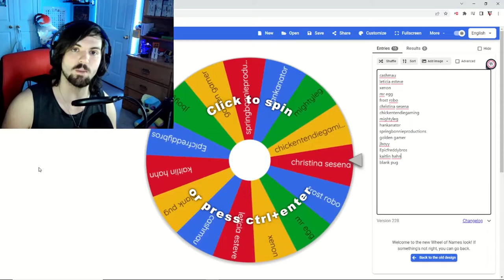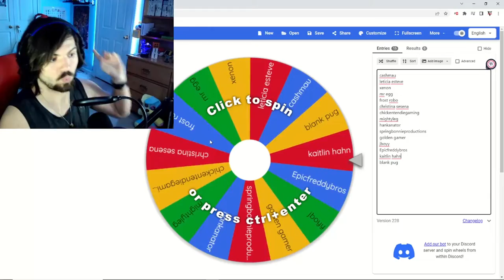THE 1000 SUBSCRIBER GIVEAWAY WINNER!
THANK YOU ALL FOR 1000!